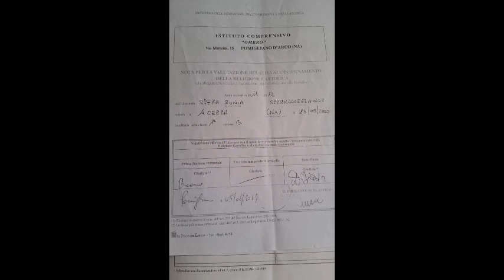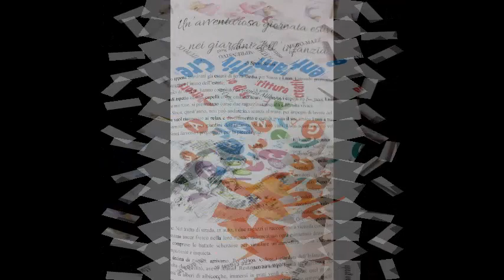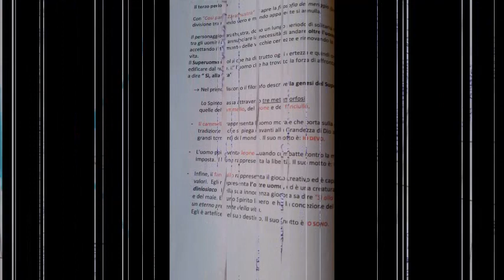*Notte prima degli Esami* Sonja 2019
*Notte prima degli esami*

Maturità  2019 Sonja*

                         *19 GIUGNO 2019*